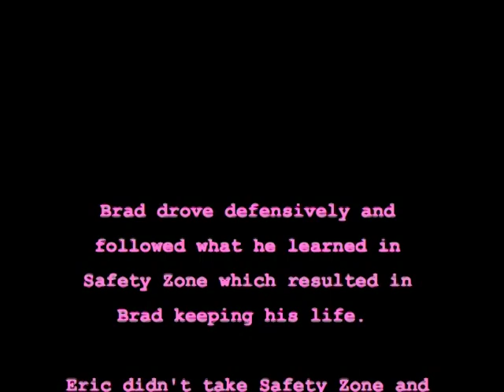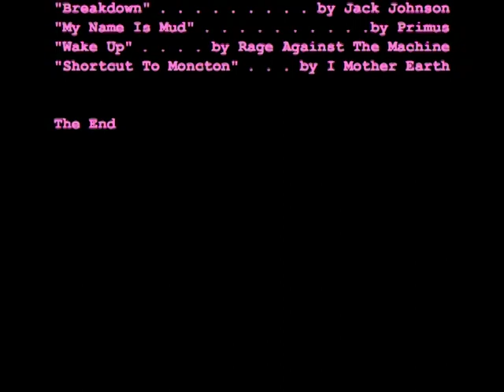Unbelievably Kool Safety Zone Dr. Ed. done by C.S.S. Cayuga,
Starring Eric Pollman and Brad DeLeeuw from C.S.S. in Cayuga, Ontario.  Script is extremely clever, short, and to the point!Hilarious it is, don't you think so?  Safety Zone students are among the most creative and clever driver ed. students in Ontario!  They are the ones who attend Safety Zone Drivers Ed.  Be Kool, join up!